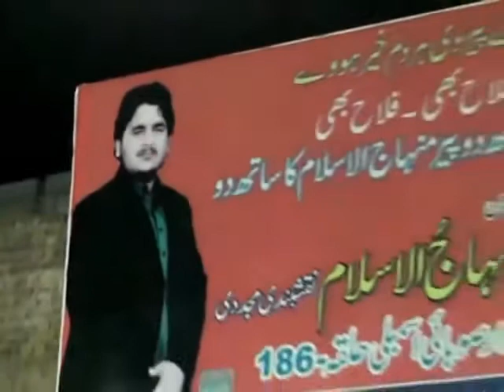Bulao Na Apnay Sakhi Darbar Mein New and Beautiful Naat 2018 by Saqlain Rasheed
One of the most Beautiful Naat 2018 by Saqlain Rasheed
Bulao Na Apnay Sakhi Darbar Mein